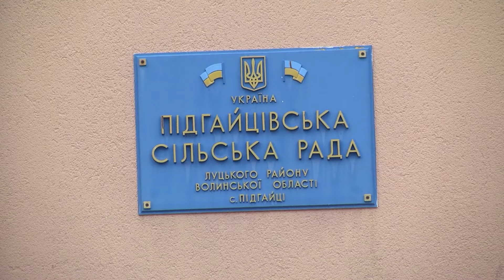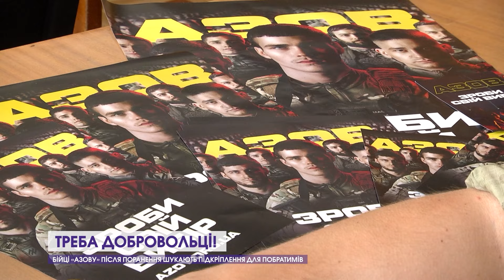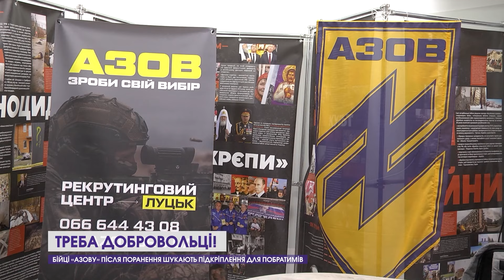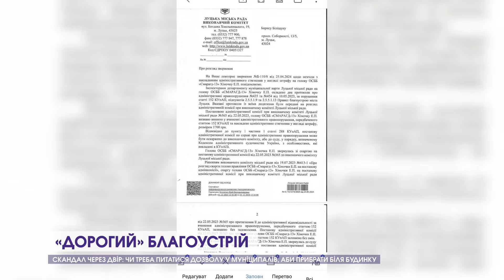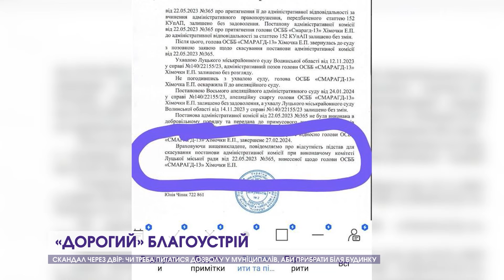🔴 Чого був «шмон» в сільраді, що робить «Азов» у Луцьку, нова «кричалка» 🔴 Новини, вечір 29 травня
00:00 Анонси
00:21 Батька звинувачують, що довів сина до смерті
01:24 Іде під суд шостий раз
02:00 Обшуки у Підгайцівській сільраді: що не так із дорогами
03:18 Бійці «Азову» після поранення шукають підкріплення для побратимів
08:34 У Луцьку з'явиться вулиця Сергія Слабенка
09:14 Загинув Леонід Лещук
09:34 Сирена за 57 млн: чим вона зарадить
12:25 Штраф через посіяну траву: луцьке ОСББ обурене покаранням муніципалів
17:12 Кіберполіцейський піде під суд: на чому попався
17:46 Розшукали мотоцикліста, який ледь не збив пішохода
18:13 Наркоотруту замаскував під кіндерсюрприз: хто викрив контрабанду
18:38 У школах лунає останній дзвоник: репортаж зі свята
22:12 Спорт і донати від РАЕС